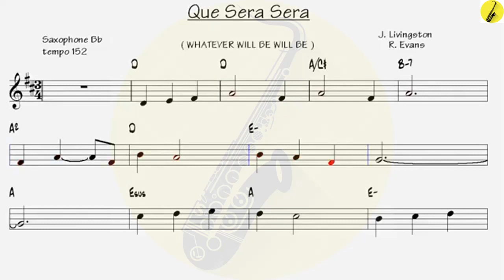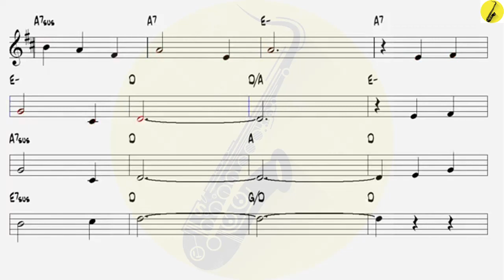Que Sera Sera 1950 - Tenor Sax